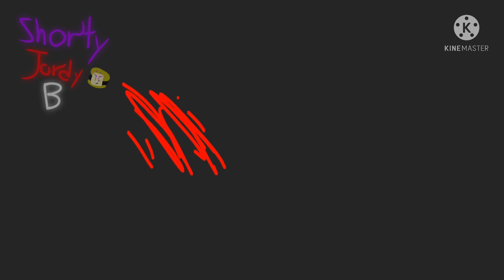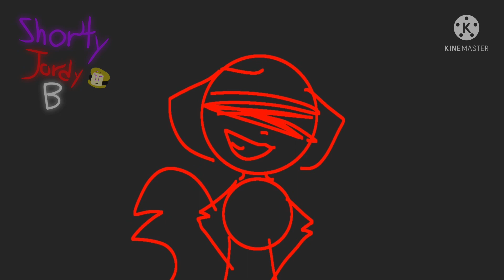涙 2 (Namida 2) Animation meme | Roblox adopt me AU | CRINGE BEGINNING LOL-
Why am I messing around with the locations,

Well yes, FINALLY another adopt me meme.

I was supposed to upload this yesterday but I couldn’t 😔.

Characters: Elena (Evil unicorn) Katrina (Kitsune) Bark (Bat dragon) and Gabriella (Golden unicorn)

Apps: FlipaClip for animation | IbisPaint X for thumbnail | KineMaster for watermark, intro and outro. |

Tools in FlipaClip:
Highlighter (10 px. And other)
Pen (idk 6 px. I think)
Eraser (0 and 100%)
Lasso tool
Pencil
Paint bucket (60 %)
Text tool (charakterny and other)
FPS: 12
Layers: 4
Frames: 983

Waa.

Backstory cuz ppl wanted it: There was once a group of legendary adopt me pets. The called themselves, “Legendary petz!” They all got along and still would be friends with a non-legendary. It was cool. Until one day Evil unicorn had to finish doing something (It was a surprise party for everyone.) But a S̶̡̩̺̳̫̑̉̓͋̾̈́͒̏̋̆̐̇͘͜͠h̸̨̜̀̌̇̇̒́͂͛͋̀̀̒̏͌͘͘͘a̶̢̹͉̳̻̜̖͈͕̱̹̝̖̻̖̥͒̇͛͜͝ṕ̴̼̾͝e̵̠͓̗̍̀͊͗̀̉͌͂̚͝͠͠s̸̳͋̆̿̋͊̍̐̊͗̍̄̚͠h̷͎͔̑͛͋̑̈́̎̅̋̈́̚͝͠i̴̩͍̻̐͐̈́̀f̸̖͙̤͕̺͌͆̅̈̄͘͘t̶̡̨̨̛̯̦̯̪̪͇͇̝̓͒ͅé̸̜̫̌̃̊͒̀͠r̴̭͖̼͖̟̹̝͗̆͐̋̀̽̐͂̓͠ͅ ̶̧̢̨̙̟̜͙̯͇͎̜͈̗͈͑͐̋͊͗͌̃́͠͝ͅ.  Came and tried to ruin everyone’s fun. He took unicorn and shapeshifted into her. Then the S̶̡̩̺̳̫̑̉̓͋̾̈́͒̏̋̆̐̇͘͜͠h̸̨̜̀̌̇̇̒́͂͛͋̀̀̒̏͌͘͘͘a̶̢̹͉̳̻̜̖͈͕̱̹̝̖̻̖̥͒̇͛͜͝ṕ̴̼̾͝e̵̠͓̗̍̀͊͗̀̉͌͂̚͝͠͠s̸̳͋̆̿̋͊̍̐̊͗̍̄̚͠h̷͎͔̑͛͋̑̈́̎̅̋̈́̚͝͠i̴̩͍̻̐͐̈́̀f̸̖͙̤͕̺͌͆̅̈̄͘͘t̶̡̨̨̛̯̦̯̪̪͇͇̝̓͒ͅé̸̜̫̌̃̊͒̀͠r̴̭͖̼͖̟̹̝͗̆͐̋̀̽̐͂̓͠ͅ ̶̧̢̨̙̟̜͙̯͇͎̜͈̗͈͑͐̋͊͗͌̃́͠͝ͅ  scratched himself, then made everyone think that evil unicorn hurt unicorn.